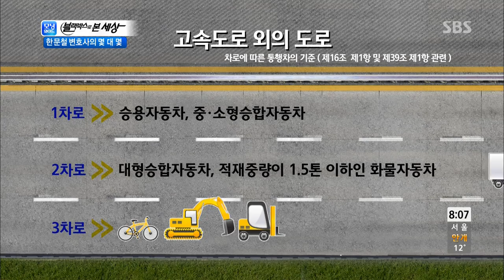[블랙박스로 본 세상]지게차의 차로위반 사고 @모닝와이드 140325